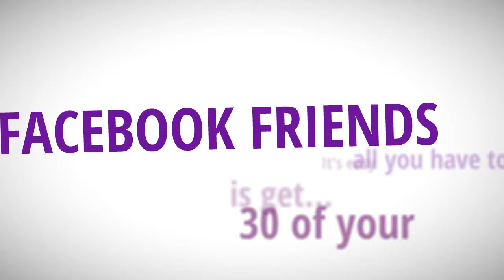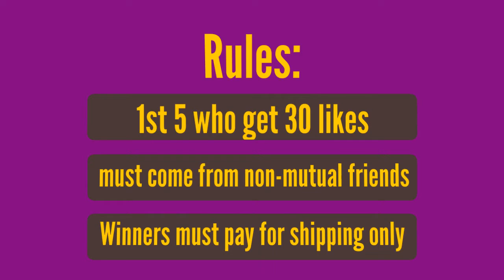Thunder and Lightning Picture Book Like Party Facebook Video Maker FX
Thunder and Lightning Picture Book Like Party on Facebook
@AuthorMaryEvans on Twitter

Created with VideoMaker FX